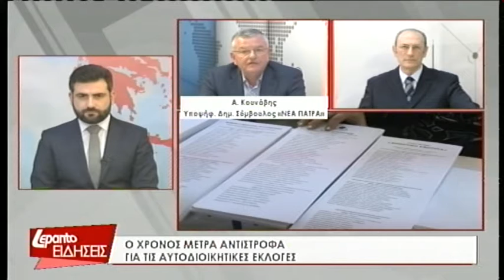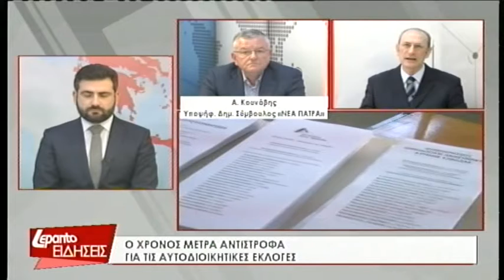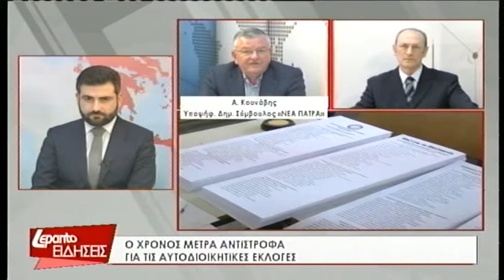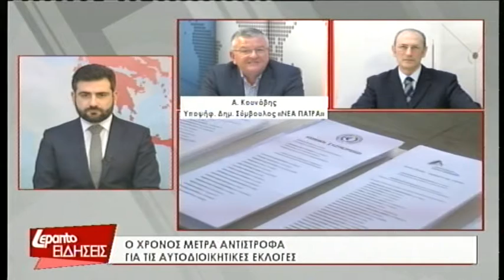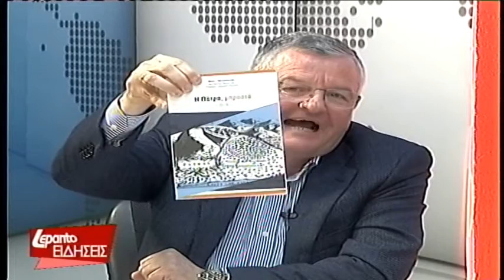O χρόνος μετρά αντίστροφα για τις αυτοδιοικητικές εκλογές - Αντώνης Κουνάβης